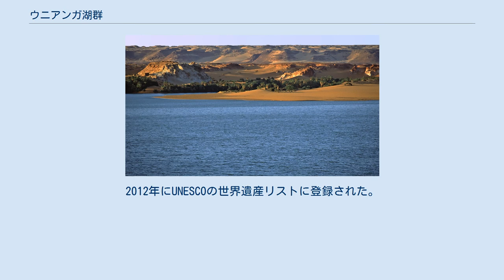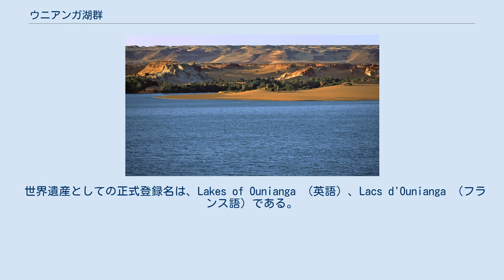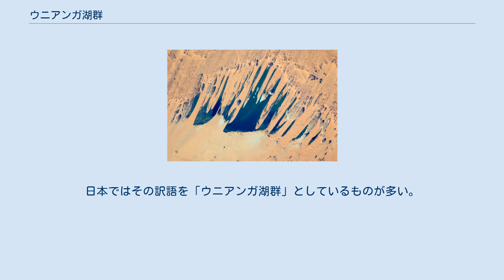ウニアンガ湖群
ウニアンガ・セリル群の衛星写真 ウニアンガ湖群（ウニアンガこぐん、Lacs d'Ounianga）、ウニアンガ湖沼群（ウニアンガこしょうぐん）は、チャド北東部のサハラ砂漠にある18の湖の総称で、ティベスティ山地西部からエネディ地方東部にかけての盆地に位置する。
2012年にUNESCOの世界遺産リストに登録された。
チャドでは初の世界遺産である。
 年降水量が2 mm以下の灼熱の砂漠地帯に位置する湖は、大きさ、深さ、成分組成、色彩などがまちまちである。
18の湖は近傍の村々の名前をもとに、以下のように分類される。
 これらの湖は世界中の砂漠の中でも変わった水循環の仕組みを形成している。
普通は高度に乾燥した環境で地表に水がさらされていると、ほとんどが蒸発するために塩分濃度が高くなる。
ウニアンガの場合、水深25メートル (82 ft)のヨアン湖から蒸発する量が年間に水深6メートル (20 ft)相当という膨大な量に上ろうとも、淡水湖のテリ湖を除くすべての湖を維持する独特の自然的要因が組み合わさっている。
まず第一に、 地下の帯水層には、かつて湿潤だった数千年間に蓄えられてきた水があり、それが湖に供給されている。
第二に、盆地を、周辺の湖よりも低いところに位置するテリ湖を含む10の湖に分けているものは、風に吹かれた砂であり、水が透過して相互の湖を移動しうる。
第三に、淡水の湖の表面にはアシが薄い幕のように覆っており、これが蒸発を和らげているが、テリ湖の表面にはそれが欠けており、結果として、テリ湖の表面ではより多量の蒸発が起こり、低水位が保たれる。
これによって、隣接する湖から、透過性の高い砂を通じてテリ湖に水が流れ込むことになり、テリ湖の淡水性が保たれるのである。
 この地方の気候変動の歴史は、およそ11000年前の最後の氷河期の終わりに、人類の移住があったことに関わっていると考えられている。
一帯は、モンスーンが減衰した約5000年前に砂漠になった。
ヨアン湖の湖底から掘削した円筒形の標本の調査は、氷河期以降の16 mの堆積物が、1年ごとを示す10940の層からなることを明らかにした。
 ウニアンガ湖群がチャドの世界遺産暫定リストに記載されたのは、2005年のことだった。
2011年に初めて推薦され、自然遺産の諮問機関である国際自然保護連合(IUCN) は、「登録」を勧告した。
2012年の第36回世界遺産委員会の審議では、勧告通り登録が決まった。
チャドでは初めての世界遺産である。
 この基準は、砂漠地帯の枯れない湖として、それを支える帯水層や相互に関連しあう湖の仕組みの非常にすばらしい例証であることと、景観美としても優れている点が評価されて適用されたものである。
 なお、チャド当局は基準 (8) の適用も求めていた。
 しかし、IUCNはこの湖群がサハラ砂漠の環境変動を理解することなどに寄与することを認めたものの、それは地球規模の顕著な普遍的価値を証明するものではないとして退けた。
 世界遺産としての正式登録名は、Lakes of Ounianga （英語）、Lacs d'Ounianga （フランス語）である。
日本ではその訳語を「ウニアンガ湖群」としているものが多い。
 ほかの訳語には がある。